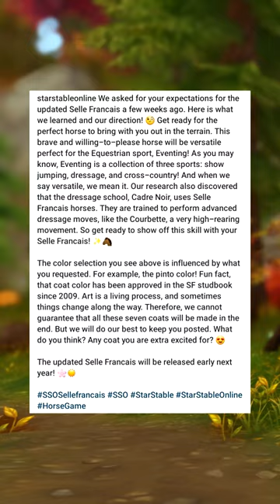New SELLE FRANCAIS horses in Star Stable! *spoilers*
Updated Selle Francais in Star Stable!

Hello everyone and welcome to another Star Stable Halloween video! In this video, I'll show you how to get free horses in Star Stable!

👻 In this video 👻:
- Star Stable Halloween 2023